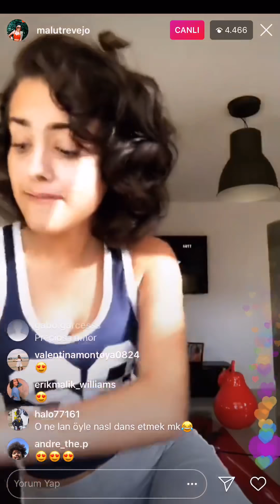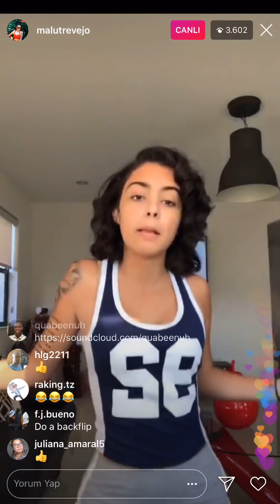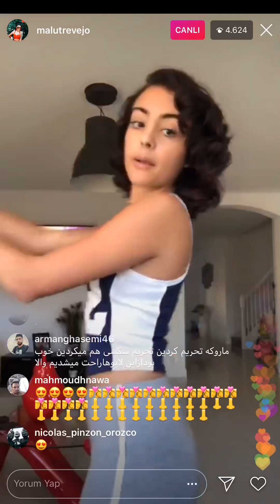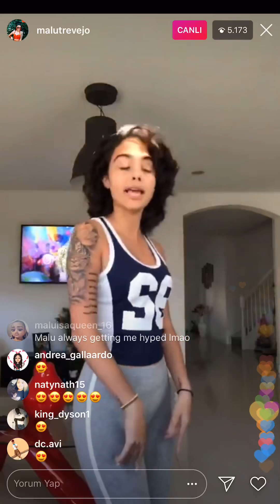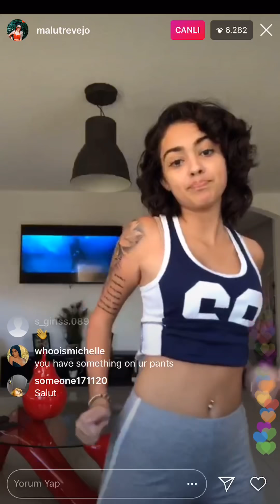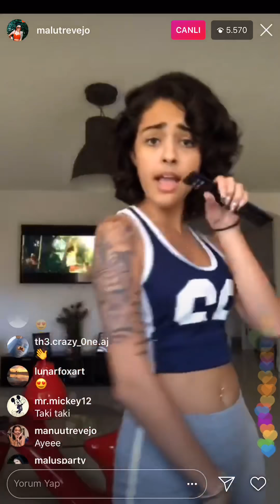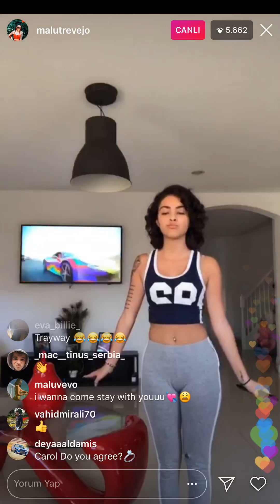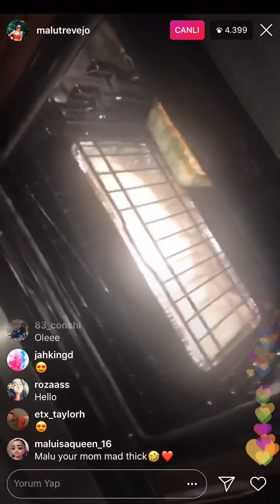MALU TREVEJO | İNSTAGRAM LİVE STREAM | TWERK DANCE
Malu trevejo twerking
Malu Trevejo Live
Malu Trevejo sexy
Malu Trevejo song
Malu Trevejo dance